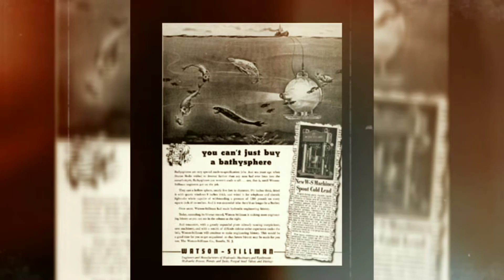NAUTILUS Episódio 2 (Camara de observação)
Instagram: Estou no Instagram como @mecanicamente_oficial. Instale o aplicativo para seguir minhas fotos e vídeos.